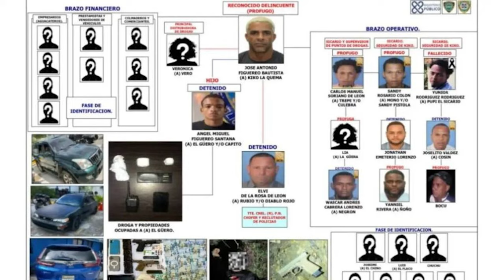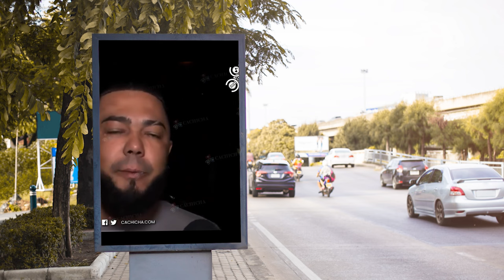Condenado A Correr: KIKO LA QUEMA SABE QUE NO SE PUEDE ENTREGAR: ¡LO DE ABINADER FUE UN GANCHO!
Kiko la quema descubre muy tarde cual es la verdadera trama en su contra.  Tras el Presidente Luís Abinader indicar que el hoy prófugo debía entregarse Cambita está literalmente intervenida pero este tema encierra ciertos secretos de la conexión del bajo mundo con sectores de Poder "pulcros".

3,500 por hora. Grabación a 1080. Entrega de material editado.

 día.

5,000 por cada video no mayor a 2 minutos.